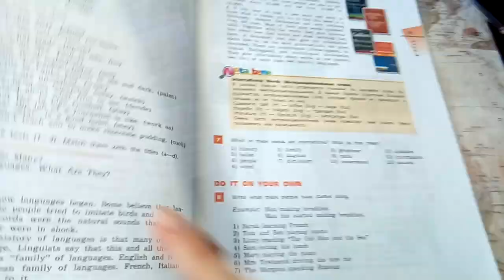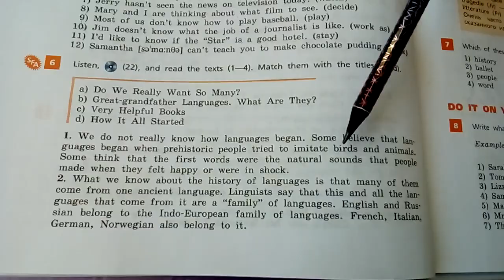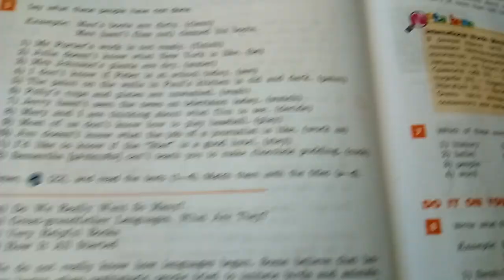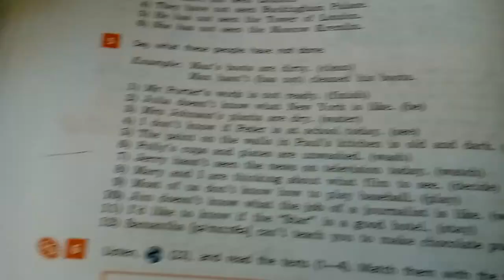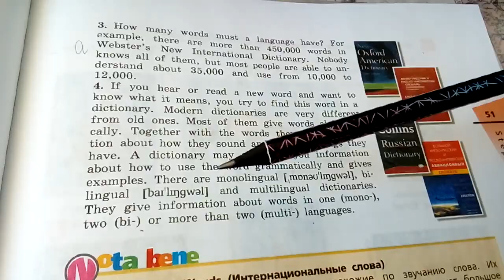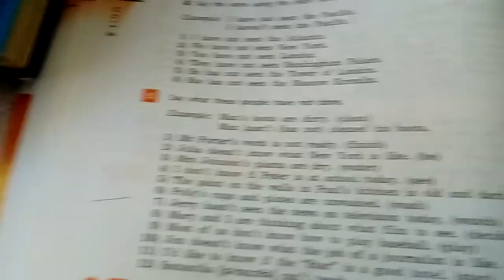Unit 2, Step 2, Ex.6 / ГДЗ. Rainbow English. 1 часть. 7 класс. Учебник